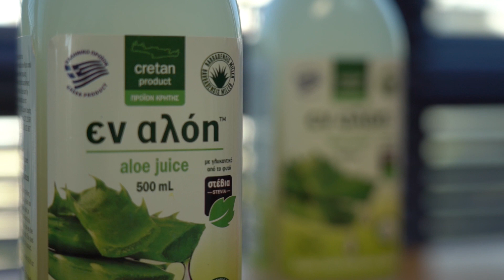Γιάννης Παλογιαννίδης - Ιδρυτής & Διευθύνων Σύμβουλος της JMN Group of Companies